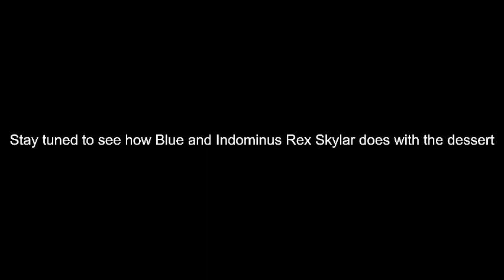Progress on the Turkey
Yep. After my dad successfully got the groceries, I checked on Rexy and Zeb to see how they do, but it turns out that the turkey is not going well so I decided to give them more time. Anywhoosies, here's the progress on the turkey and I hope you like it.